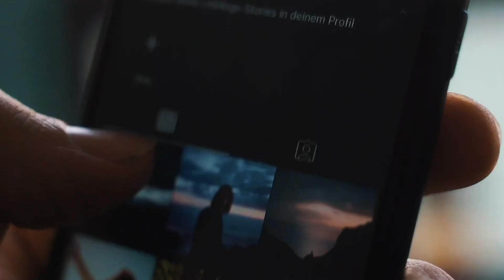5 Dark Psychology Trick That Actually Work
HERE IS WHERE YOU CAN BUY IT:
48 Laws Of Power (Amazon)
Surrounded By Idiots (Amazon)
Read People Like A Book (Amazon)
Seduction (Amazon)
What Every Body Is Saying (Amazon)
 Ever wondered if someone is pulling the strings behind the scenes? In this eye-opening video, we dive deep into the intricate world of manipulation tactics. Knowledge is power, and understanding these techniques can help you stay one step ahead.